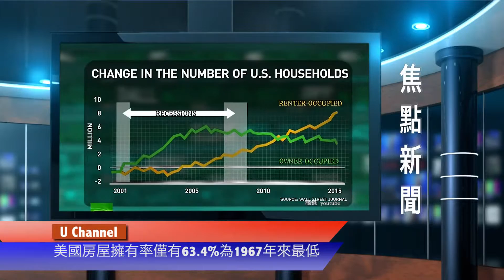20150731 優視焦點新聞 UChannel 1.9 FocusNews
全球股市振盪投資轉向 。國內機票價格 今年秋天將降到新低。美國房屋擁有率僅有63.4%。社群媒體巨頭反對   反恐警報提案。舊金山加大 歡迎勇士球隊進駐Mission  Bay   建新球場。中半島密爾布瑞  紅燈右轉單月1,555張罰單 破紀錄。